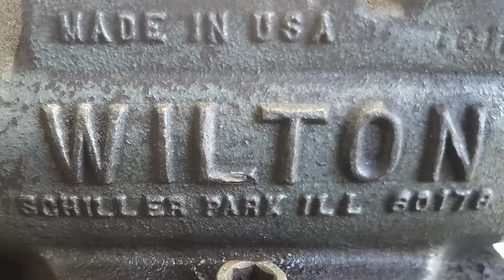AC Coil Cleaner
Looking to promote efficient heat transfer and reduce cooling costs?

Use this convenient 18 oz. can foaming aerosol formula! Designed to clean coils in window and rooftop AC units, it’s easy to use and clean way tough soils without the need for heavy containers or dilution systems. Just spray on and the highly effective foam does all the work.

Credits: Motion Array Sound Library